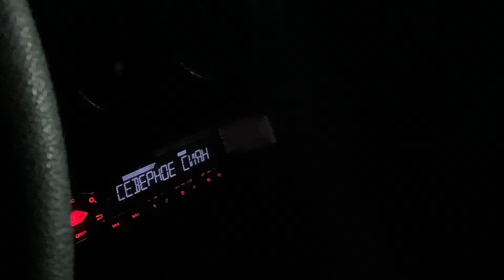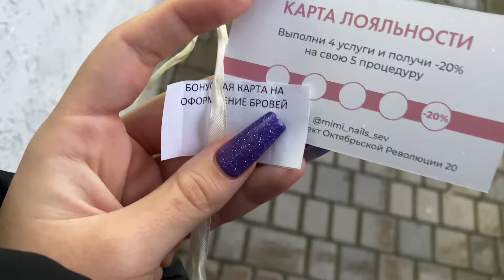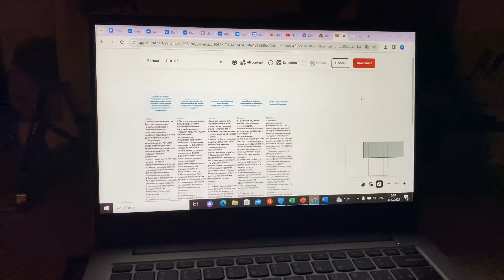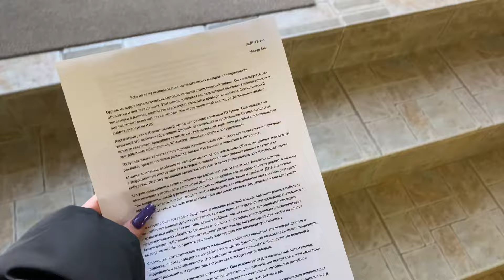неделя до нового года: долги по учебе,клуб,подарки🪩✨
socials♡

Name: Yana
Ethnicity: Russian
B-Day: April,11th,2003
Editing software: CapCut